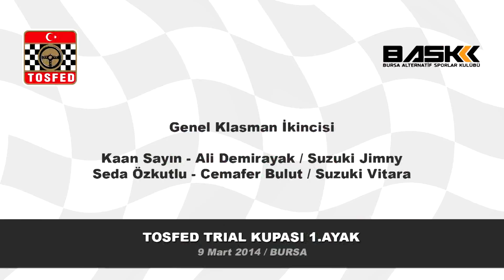2014 Bursa Trial Yarışı / Özet Görüntüler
2014 Bursa Trial Yarışı / Özet Görüntüler
TOSFED Trial Kupası